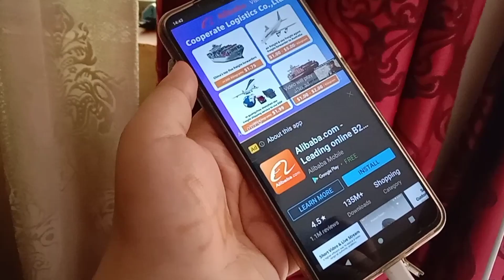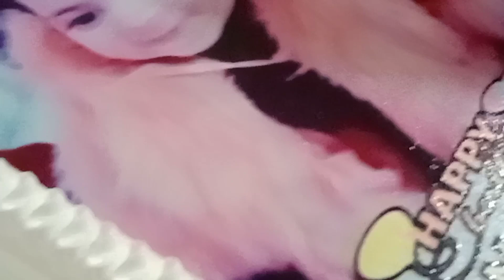Anumta Birthday Vlog 💞/ princess Anumta ❣️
I hope enjoy my vlog

bye bye 👋